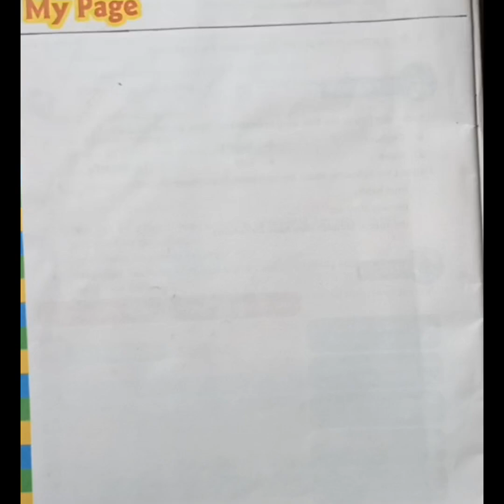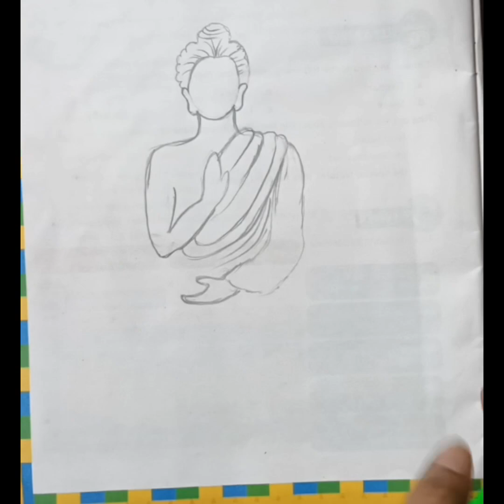Budh Purima Drawing// Lord Budda Ji drawing// Gautam Budh Ji Drawing// बुद्ध जी की कला